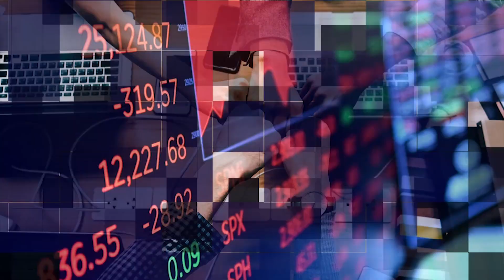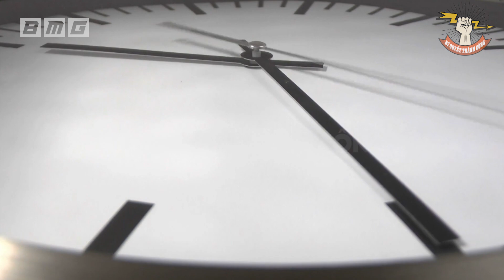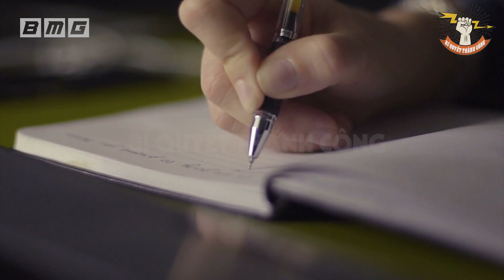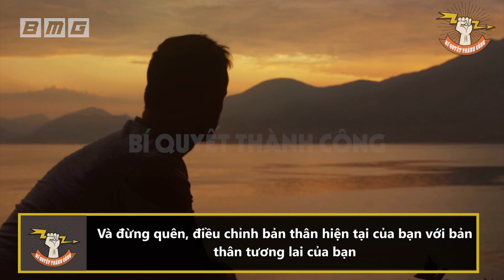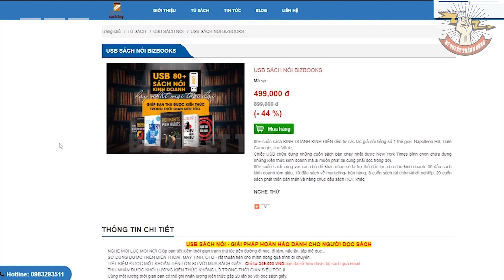BẬN RỘN Không Phải Cách LÀM GIÀU Hiệu Quả Quản Lý Tốt 4 Thứ Này Mới Mang Tới Thành Công Giàu Có